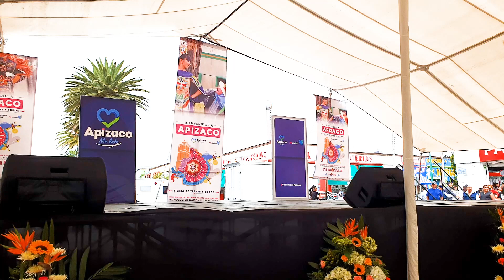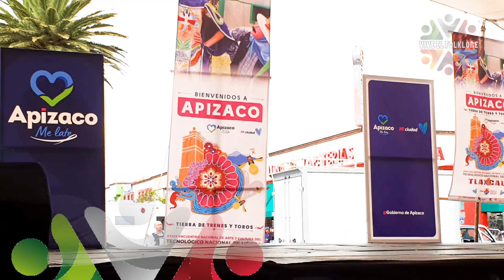ApizacoGuerrero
Bailes de Guerrero en el XXXIX Encuentro Nacional de Arte y Cultura del Tecnológico Nacional de México en Apizaco, Tlaxcala